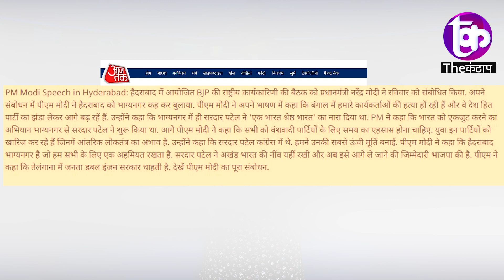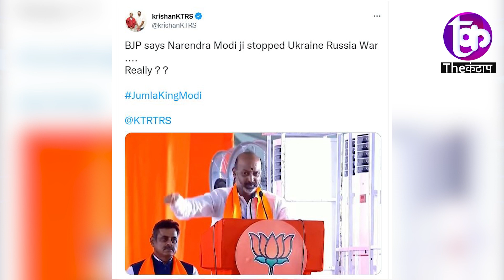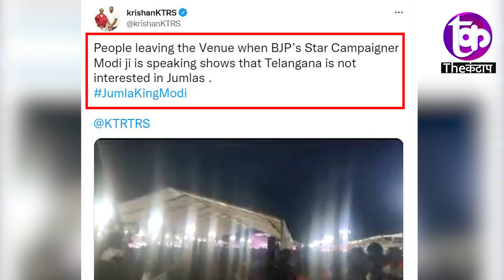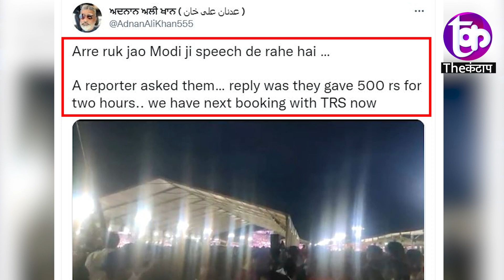Asaduddin Owaisi के गढ़ में PM Modi की भारी बेइज्जती लोगों ने कर दिया खेला | The kantap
समझे...